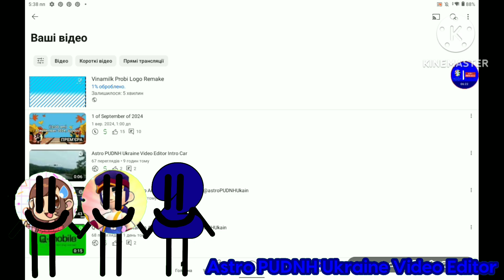Vinamilk Probi Logo Remake Speedrun